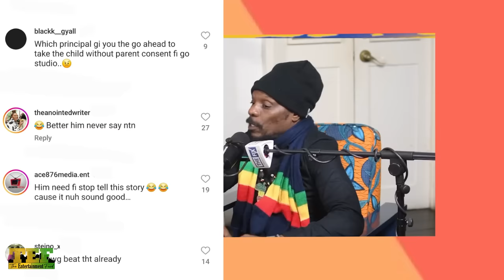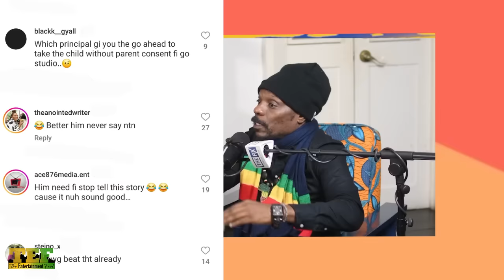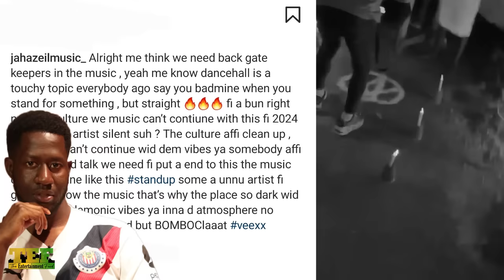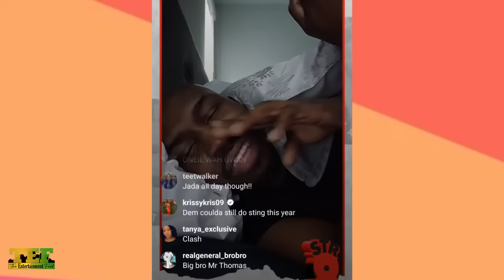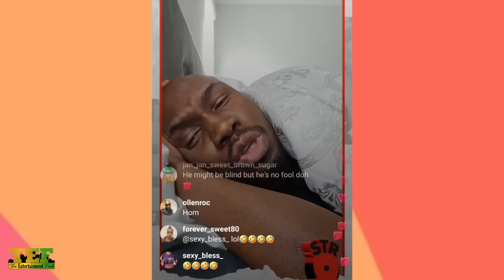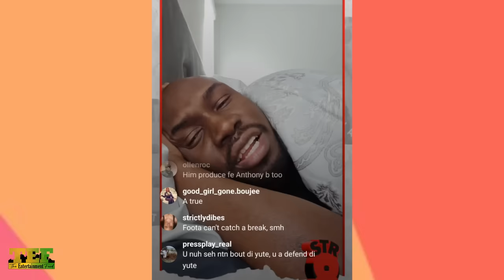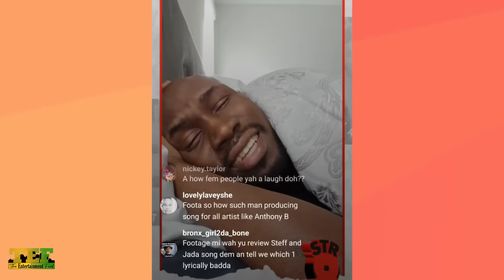Chuck Fender SPEAKS On "SLEEPlNG With JADA KINGDOM While She Was 1️⃣6️⃣" RUMOUR! FOOTA Reaction